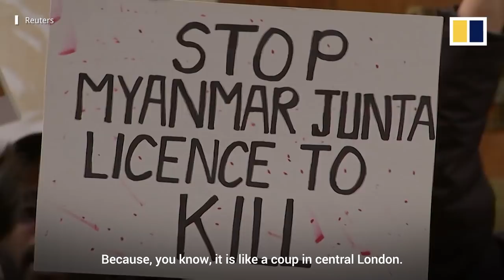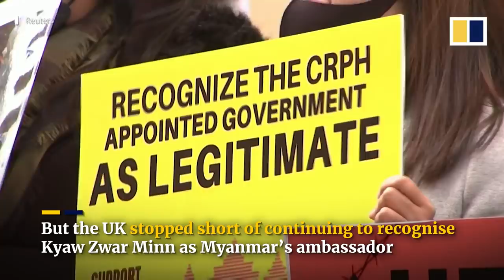Ousted Myanmar ambassador faces eviction, appeals for UK government help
Kyaw Zwar Minn, Myanmar’s ousted ambassador to the UK, appealed to the British government for help as he faced eviction from his London residence. The 62-year-old had to spend a night in his car last week after Myanmar’s military attaché locked him out of the embassy. He said members of his former staff delivered a letter ordering him to move out by April 15, 2021.